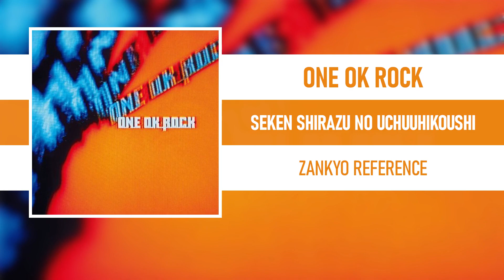ONE OK ROCK - SEKEN SHIRAZU NO UCHUUHIKOUSHI [ZANKYO REFERENCE]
Artist: ONE OK ROCK
Track: SEKEN SHIRAZU NO UCHUUHIKOUSHI
Album: ZANKYO REFERENCE